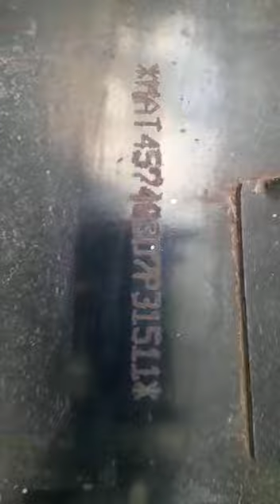2014 TATA LPT1109 4X2CargoTruck Kanpur